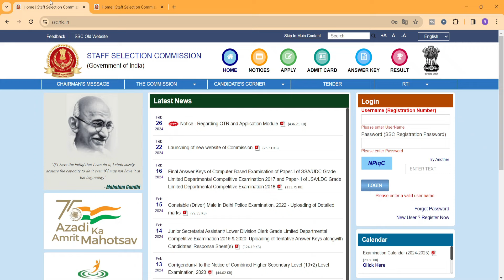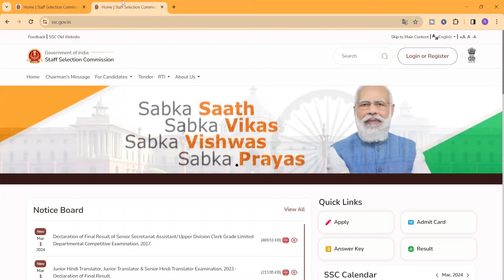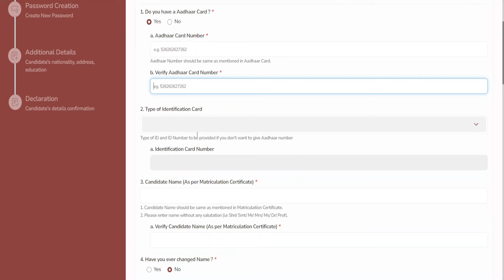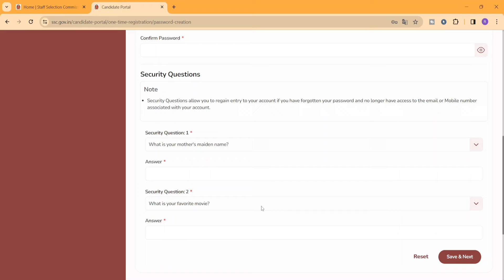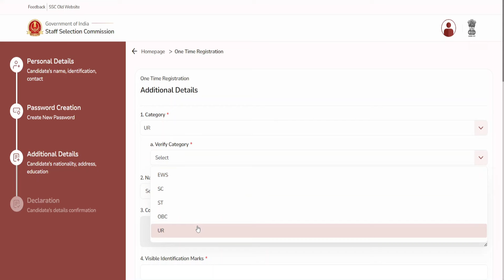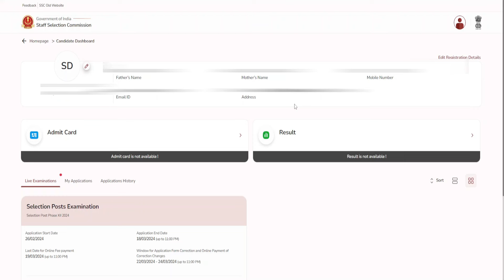SSC New Portal Launch | How to fill SSC One Time Registration Form 2024 | STAFF SELECTION COMMISSION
In this video I talk about SSC New Portal OTR Form Fill Up Process 2024. How to fill SSC OTR Registration Form 2024 step by step full process. SSC has lunched new website and now all ssc aspirant have to do OTR (One time Registration). It is very mandotory to fill OTR form for all new ssc vacancy form apply.

SSC New Portal OTR Kaise Kare 2024. SSC One Time Registration Online Form 2024. SSC OTR Process.